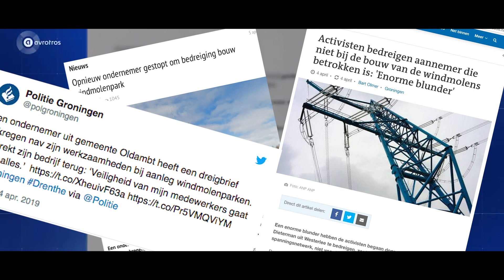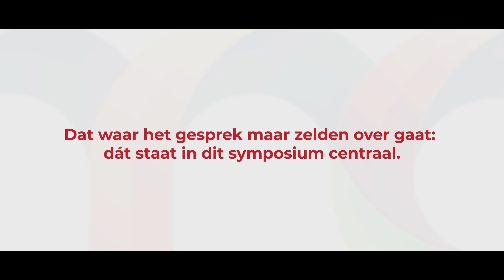teaser Symposium Morele Dilemma's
Symposium Morele Dilemma's op 27 november 2019 in Meierijstad.